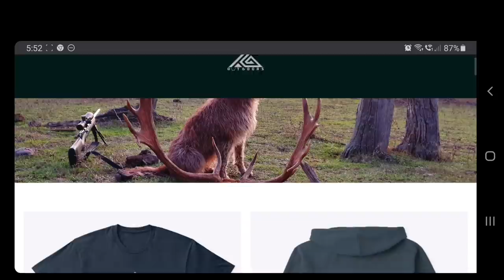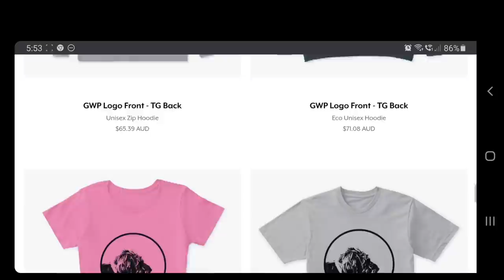Hunting SAMBAR DEER With My German Wirehaired POINTER & I Check My TRAIL CAMERA